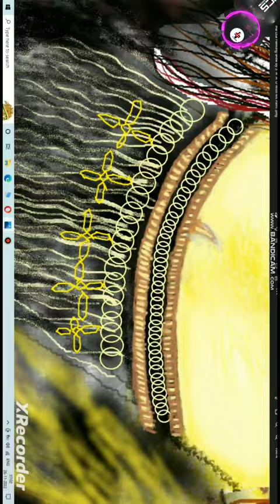Lisa Gherardini (Mona Lisa) RE-Paint With Microsoft Paint